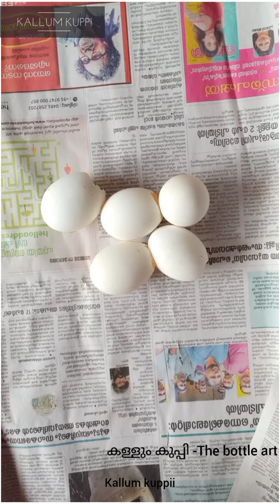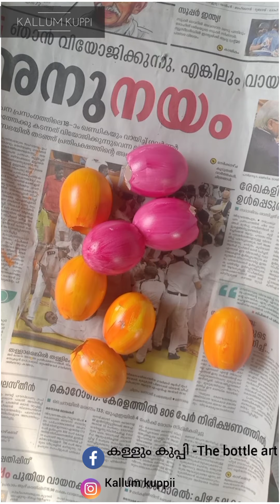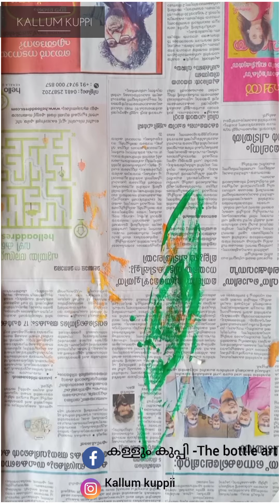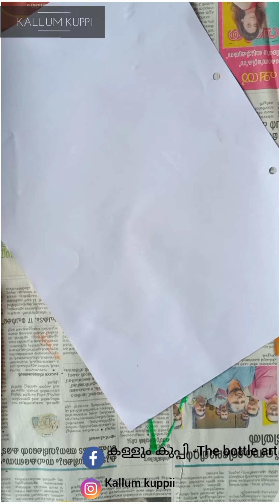TULIPS FROM EGG SHELL/EGG SHELL RECYCLING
മുട്ട തോട് കൊണ്ട് പൂക്കളുണ്ടാക്കാം /egg shell recycling/tulips from egg shell